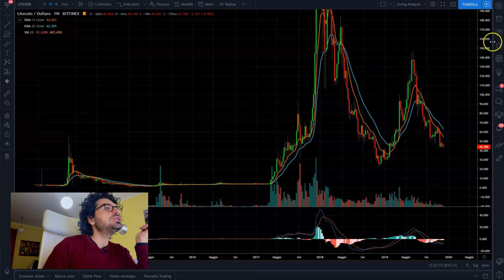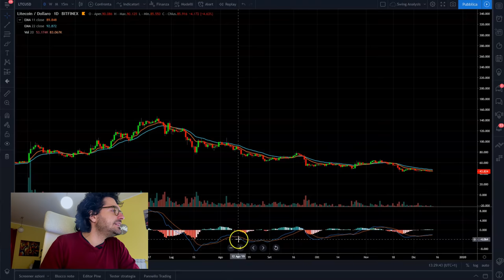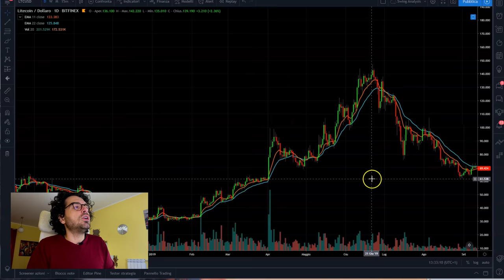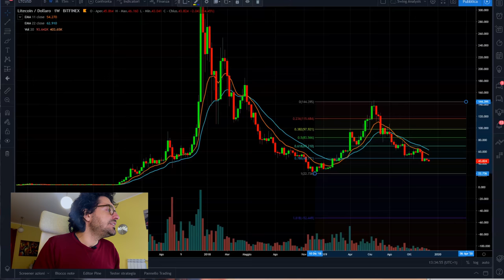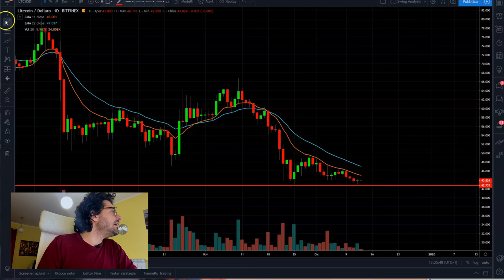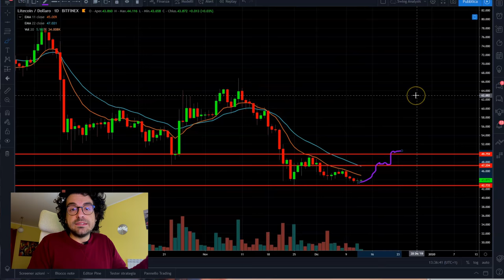LITECOIN! Quale strategia di TRADING usare!